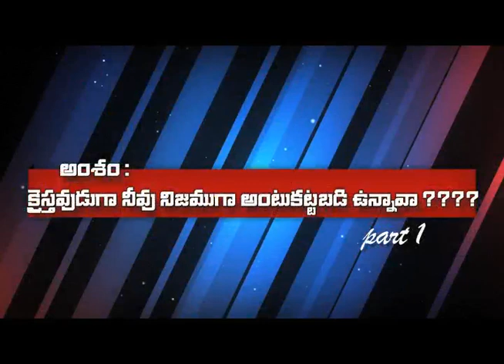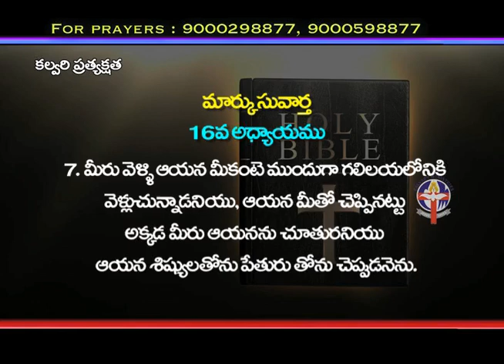Jul 18 2016